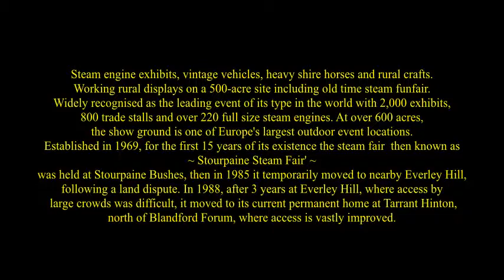Great Dorset Steam Fair, Tarrant Hinton, Blandford Forum, Dorset ( 10 )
Steam engine exhibits, vintage vehicles, heavy shire horses and rural crafts. Working rural displays on a 500-acre site including old time steam funfair. Widely recognised as the leading event of its type in the world with 2,000 exhibits, 800 trade stalls and over 220 full size steam engines. At over 600 acres, the show ground is one of Europe's largest outdoor event locations. Established in 1969, for the first 15 years of its existence the steam fair  then known as  ~ Stourpaine Steam Fair' ~ was held at Stourpaine Bushes, then in 1985 it temporarily moved to nearby Everley Hill, following a land dispute. In 1988, after 3 years at Everley Hill, where access by large crowds was difficult, it moved to its current permanent home at Tarrant Hinton, north of Blandford Forum, where access is vastly improved.
A speciality of the show is the display of traction engines and steam rollers performing the work for which they were designed. Such displays include heavy haulage, threshing, sawing logs, ploughing and road-making. The main arena of the show is purposely sited on the slope of a hill to allow both steam- and internal combustion-powered machinery to demonstrate their capacity for heavy load hauling. One of the main displays is the  ~ Showman's Line up, in the vintage fairground section, which is thought to be the largest collection of showman's engines in the world.
Since 2003, the show has contracted its own radio station, Steam Fair FM, broadcasting 24 hours daily from the Saturday prior to the show, to the Monday following -- 10 days in all. The station, which is also streamed on the internet, covers show news and views, weather and other relevant information with plenty of listener dedications and a format of  Vintage Hits. During the event, the station is advertised on roads in the surrounding area and provides traffic news for drivers using the A354 Blandford to Salisbury road that passes the show site.
With 1,000 trade stands, 2,000 exhibitors and their families, together with our campers on the public campsites (5,000 caravans and tents) it is estimated that the population living on site amounts to 25,000 people at any one time.
Total number of people expected to see the show is in excess of 200,000.
An army of workers distribute and collect the 2,500 litter bins on site and 180/200 tonnes of rubbish is taken away each year.
Each year there are more than 300 paid staff and volunteers working during the five-day show period.
Each year we have 360,000 promotional brochures printed, 65,000 car window stickers and 50,000 posters. These are printed 10 months before the show and then distributed over the next few months all around the UK and to overseas destinations.
Due to planning regulations, actual site preparations do not begin until only 2 weeks before the event commences and we have just 10 days to clear the site afterwards and put it back to a working farm.
Over 2 miles of water piping is laid and over 3,100,000 litres of water is used during the show each year! 2,100,000 litres are used by the engines alone, along with 1,000,000 litres used for domestic and drinking purposes. 750,000 litres of all the water is brought onto site by tankers with a full time team of 6 workers during the show and for a week before.
Over 10 miles of electric cable are used with over 100 floodlights erected and 200 socket outlets placed. 30 large generators have to be hired each year and just one generator is powerful enough to supply electricity to a small village. Electricity has to be provided to 6 entertainment pavilions, 4 shower blocks and other marquees and to our administration and emergency services centre. they have 3 full time and one part time electricians on site.
Each year over 200 tonnes of coal are used.
Over 560 barrels of beer were drunk at last year's show.
80 tonnes of wood will be cut in this year's wood sawing section.
16 acres of corn is cut before the show starts by an old time binder with 10 large ricks erected in readiness for the threshing demonstrations. The reed from the demonstrations is then sold to local thatchers who use it on thatched cottages all over Dorset and the neighbouring counties.